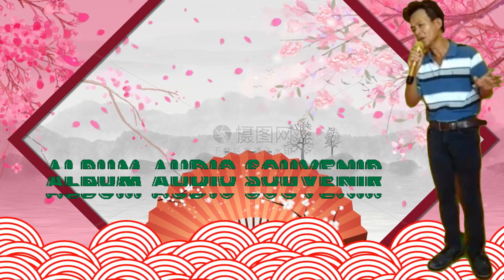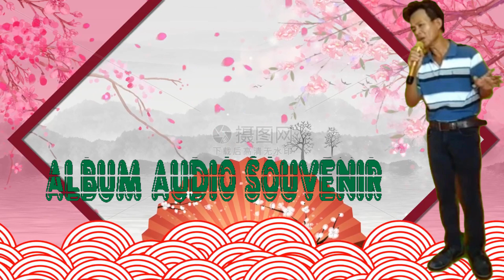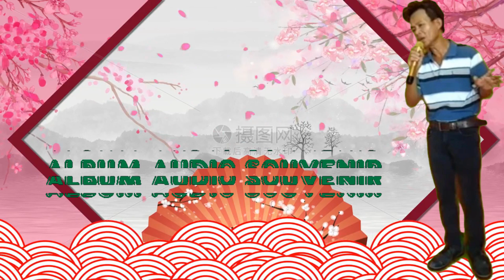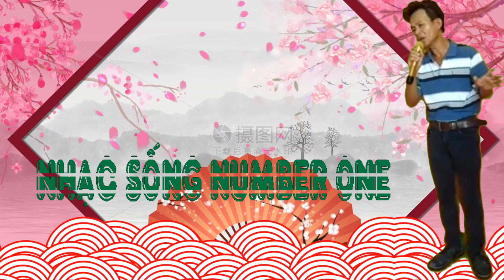120 - PHƯỢNG HỒNG. (NHẠC SỐNG NUMBER ONE)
KHUYẾN CÁO
=-=-=-=-=ooOoo=-=-=-=-=
Con Người Ta Hơn Nhau Là Chỗ Cái Não...Nếu Kẽ Bị Thiếu Não Thì Có Nghe Cũng
Chẳng Hiểu Gì Cả Đâu...Tốt Nhất Là Bỏ Qua Đừng Có Nghe...Vì Cho Dù Có Nghe Thì Cũng Chẳng Hiểu Được Gì Sự Tinh Túy Của Nó Đâu...Tôi Đỗ Trường Chinh Tây Ninh...Chân Thành Khuyến Cáo Những Ai Không Đủ Não Để Nhận Thức Nó Thì Không Nên Nghe Nó...Vì Tôi Không Khuyến Khích Những Người Thiểu Não Nghe Nó...(Thanks)